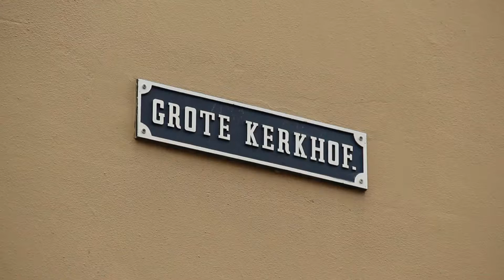Deventer Vandaag - Line-up Kick-off - maandag 29 mei